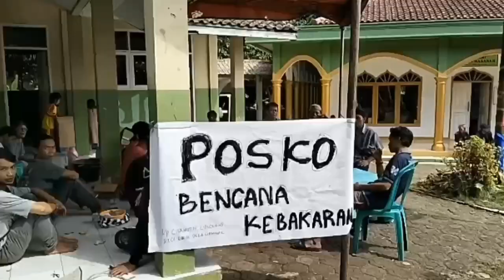Rumah Semi Permanen Di Ciambar Sukabumi, Hangus Terbakar Penghuni Ngungsi Si Sekolah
Musibah kebakaran terjadi di kampung cipicung desa ciambar kecamatan ciambar kabupaten sukabumi penghuni 1 kk 3 jiwa kini mengungsi di madrasah dan kebingungan tempat tinggal